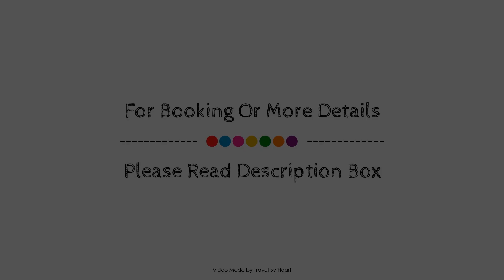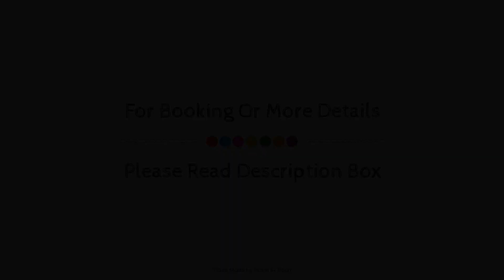C/CARRETAS - SOL AMPLIO LOFT 4PAX, Madrid, Spain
Searching For
1. C/CARRETAS - SOL AMPLIO LOFT 4PAX - Madrid
2. C/CARRETAS - SOL AMPLIO LOFT 4PAX - Madrid Virtual Tour
3. C/CARRETAS - SOL AMPLIO LOFT 4PAX - Madrid Rooms
4. C/CARRETAS - SOL AMPLIO LOFT 4PAX - Madrid Amenities
5. C/CARRETAS - SOL AMPLIO LOFT 4PAX - Madrid Videos
6. C/CARRETAS - SOL AMPLIO LOFT 4PAX - Madrid Offers
7. C/CARRETAS - SOL AMPLIO LOFT 4PAX - Madrid Deals
Audio Credit:
Track Title: Subway Dreams
Artist: Dan Henig